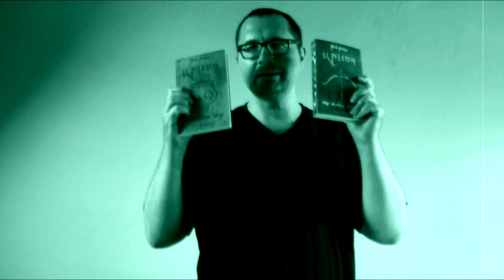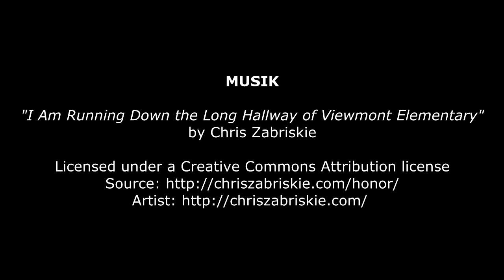Nachrichten aus Neroê #07 (Gellen & die 5 Phasen eines Projekts)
Diese Video-Episode der Kalion-Forschung ist ein wenig augenzwinkernd und findet vermutlich mit all jenen Nachhall, die in Startups und New-Economy-Firmen gearbeitet haben, oder es noch immer tun. :-)